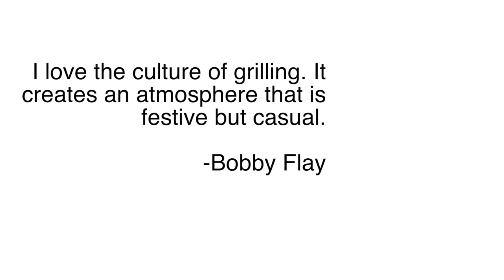Grilled Pork Chops on the grill | Corn on the Cob | Green Chile | Weber Ranch Kettle Grill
Grilled (burned) some pork chops. Along with Corn on the Cob, and green Chile. We also had some other sides. I seasoned it with a Mexican meat seasoning by Don Sazon. I got it as a sample from our local grocery store.

Decided to use the Ranch kettle with 1 chimney of charcoal to show that you can grill a normal size meal on it.

I added mesquite lump charcoal to the coals for the high heat and added flavor. Proved to be a little too hot.